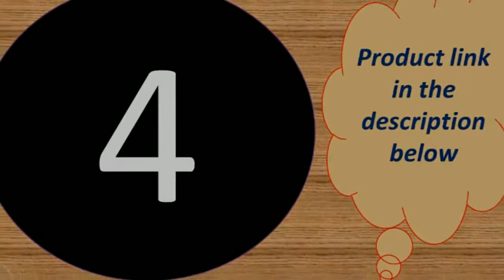Top 5 best fitness tracker 2019 under 35$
Today i will show You-  Top 5 best fitness tracker 2019 under 35$

1-- Stock Original Xiaomi Mi

MORVIDEO